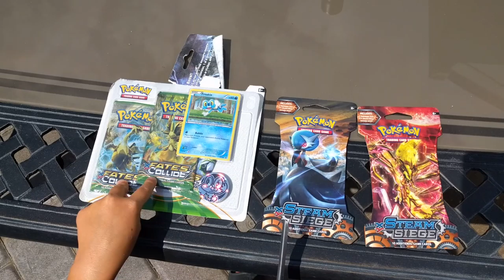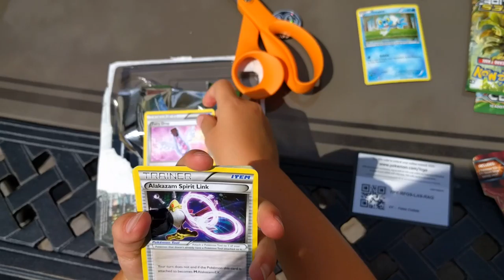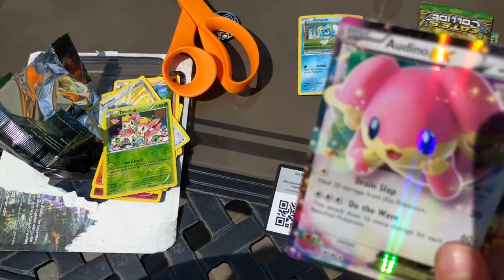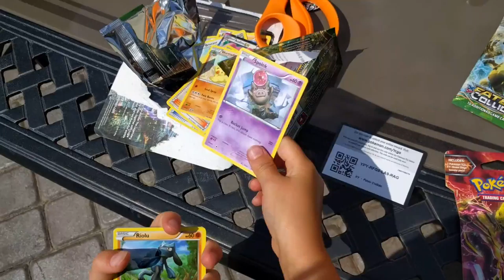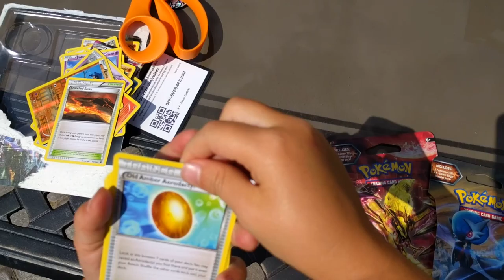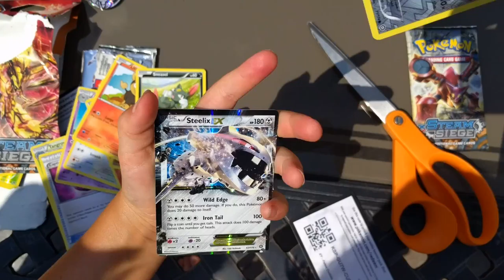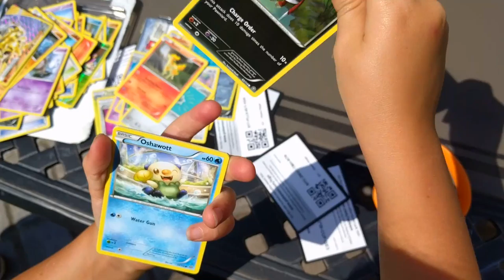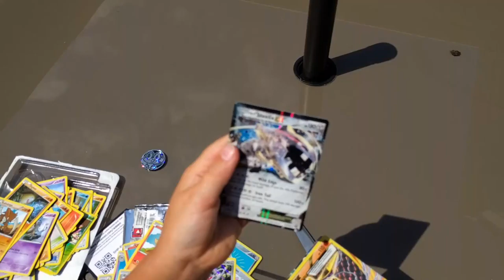Opening Fates Collide Blister Pack and NEW Steam Siege Packs